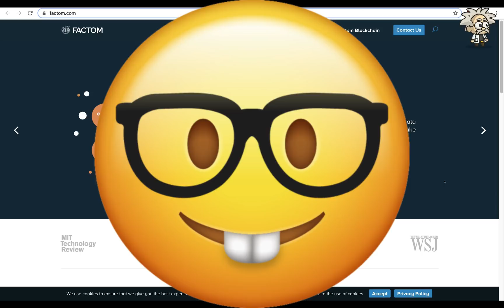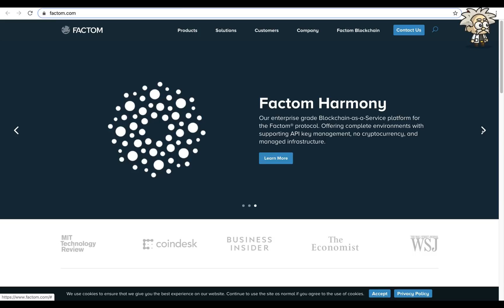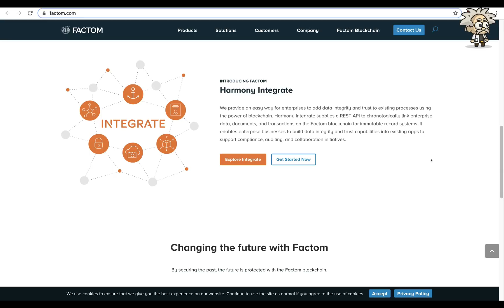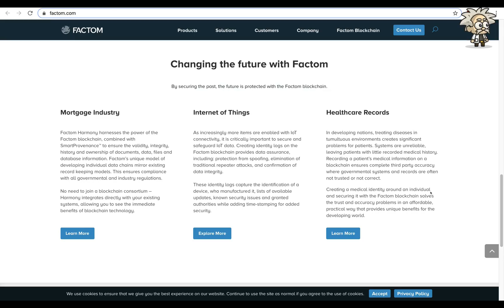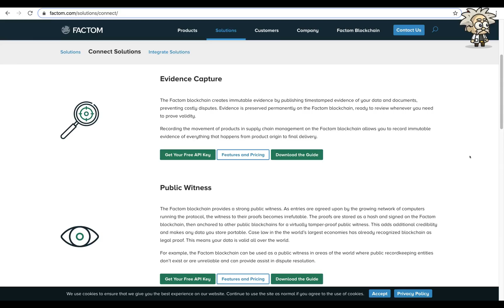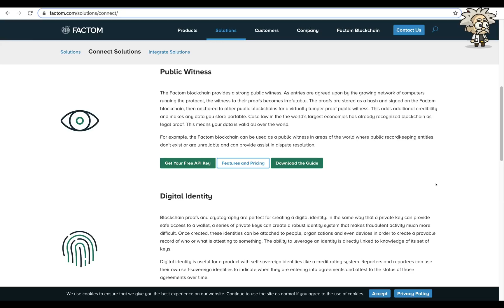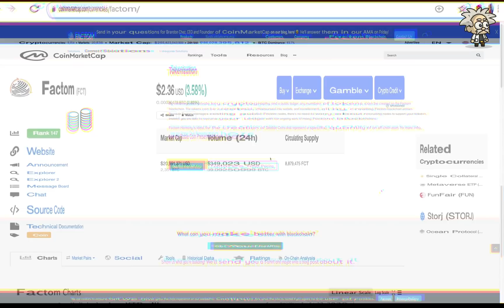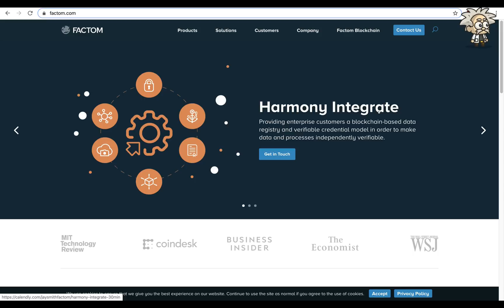CRYPTO CLASS: FACTOM | HARMONY INTEGRATE | HARMONY CONNECT | MORTGAGE INDUSTRY | IoT | HEALTHCARE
* This video was created before Factom's news release April 2nd, 2020

RIP FACTOM.

In this video, we are proud to introduce FACTOM.

"Factom, Inc. is a blockchain innovations company.  Established in 2014, the founders recognized bitcoin’s limitations to be a practical blockchain for Enterprise data solutions. Generally, distributed records, information and documents have been difficult to protect, challenging to synchronize, and impossible to truly verify because of the manual effort involved. In response to these challenges, we built the Factom blockchain as open source, reaching full decentralization in May 2018. We continue to support its advancement and adoption as an active contributor and community member.

We provide a Blockchain-as-a-Service platform for data provenance and integrity solutions built on the Factom blockchain.  We help our customers and partners build business-ready apps that preserve evidence, demonstrate compliance, increase process transparency, streamline audits, reduce cost, and automate transactions.  All without cryptocurrency exposure or costly infrastructure."